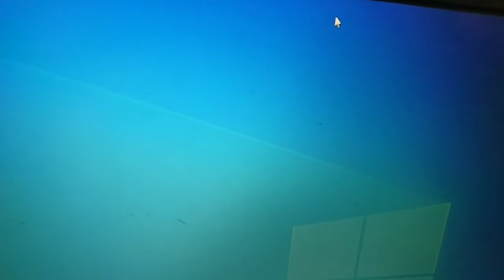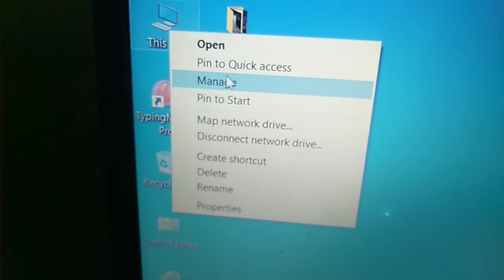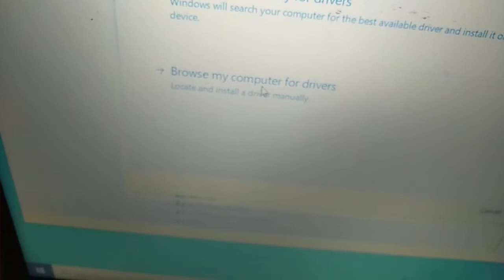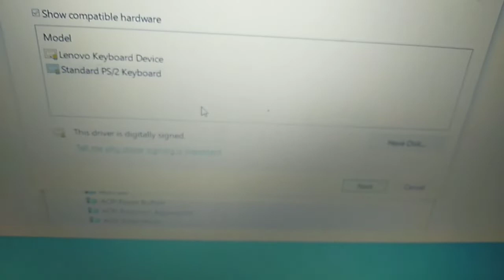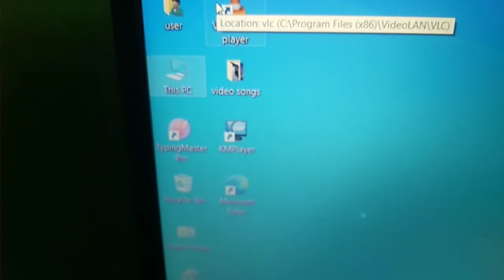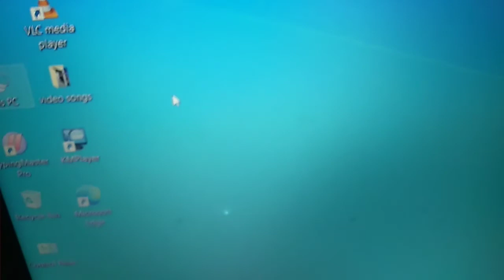Lenovo ideapad slim 3 laptop touchpad not working solution.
Lenovo laptop Driver
Lenovo Touch Pad driver
lenovo ideapad touchpad driver
lenovo ideapad slim 3 laptop Driver.
lenovo touch pad Driver kaise instal karen
laptop Driver
lenovo driver
driver for lenovo laptop Touch Pad
driver Lenovo slim 3 laptop touchpad
touchpad driver Lenovo slim 3
touchpad driver Lenovo ideapad
how can install driver for lenovo ideapad slim3 from internet.
lenovo ideapad slim 3 tuchpad driver for windows 10
Windows10 generation Lenovo laptop driver